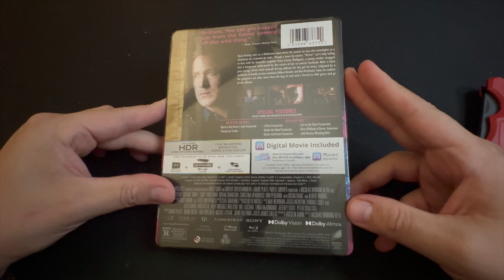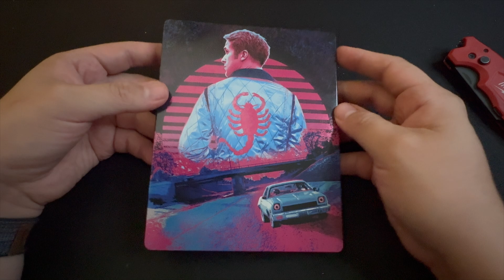Drive 4K Steelbook Unboxing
As new video content for the channel, today Gil is unboxing the 4K UltraHD release of Nicolas Winding Refn's Drive! Available for the first time on physical media and 4K resolution, via steelbook.